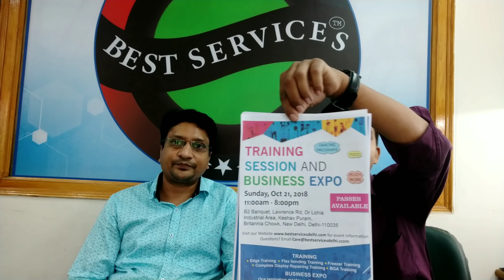ये वीडियो बेरोजगार & स्टूडेंट् ही देखे !!Biggest Mobile repairing Expo In Delhi | Best services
Best services going to organize an expo & training in Delhi on 21-OCT-2018. At B-2, Lawrence Rd, Dr Lohia Industrial Area, Keshav Puram, Britannia Chowk, New Delhi, Delhi 110035.

BUSINESS EXPO

TRAINING SESSION

DANCE

ENTERTAINMENT

FOOD

& MANY MORE